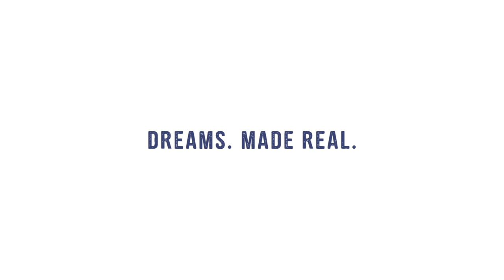Clayton State University - Women's History Month [Emilie Spivey]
Alan Morrison, Organist-in-Residence at Spivey Hall, speaks about his mother, Jeannine Morrison, and Emilie Spivey. Emilie and Jeannine were close friends and worked together to realize Emilie’s dream of building a prominent performing arts venue, which would be housed at Clayton State University.